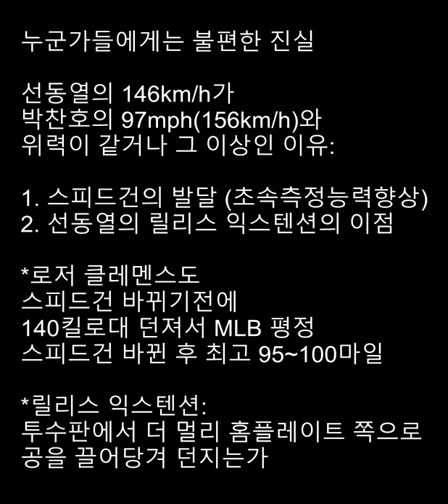박찬호 97마일만큼 빠른 선동열의 146km/h 그 이유는??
선동열 박찬호,선동열 투구폼,선동열 투구,선동열 일본시절,선동열 강속구,박찬호 투구폼,박찬호 투구,박찬호 다저스,박찬호 강속구